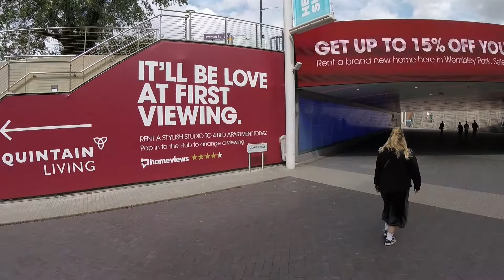HomeViews at Wembley Park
The HomeViews team enjoyed touring Quintain Living's developments in Wembley last week during the Bisnow Annual Build to Rent Conference.

It was great to see Quintain Living showcasing their HomeViews ratings in their banner displays around Wembley Park.

Why don't you let your positive reviews and ratings do the marketing for you? Find out how HomeViews can help to reach your prospective residents with unique marketing opportunities